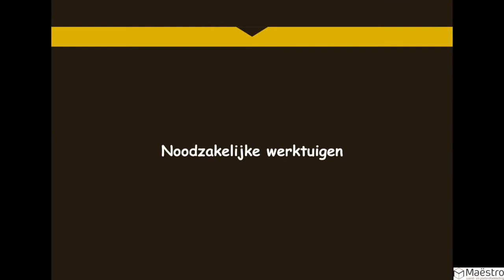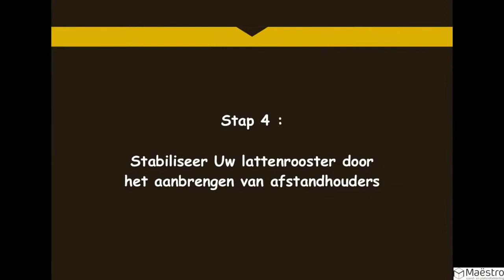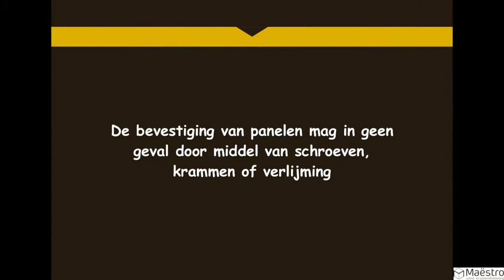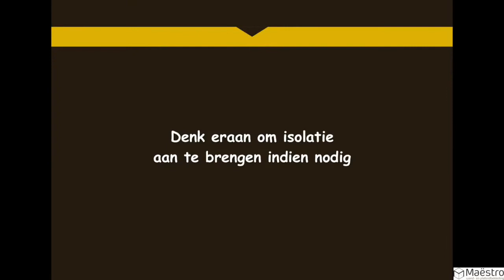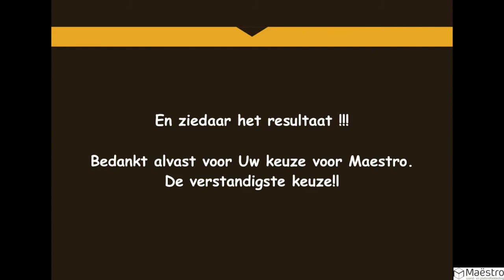Plaatsing van een plafond met Maestro plafondpanelen NL